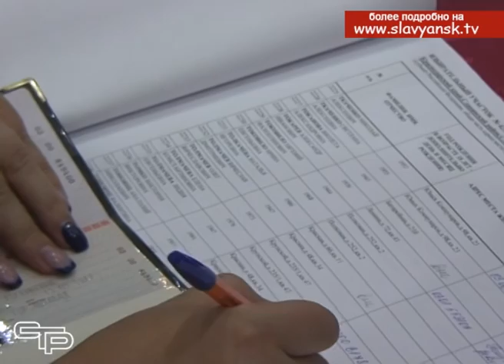Торговля на УИК